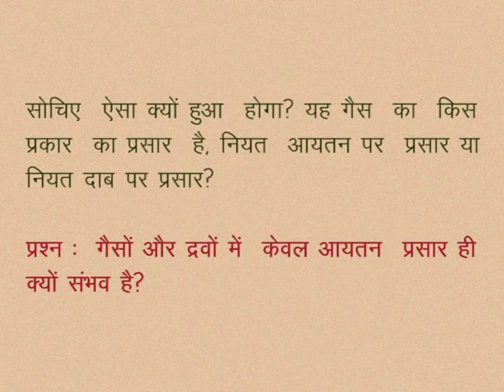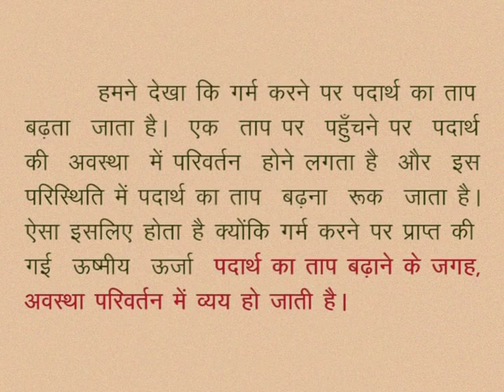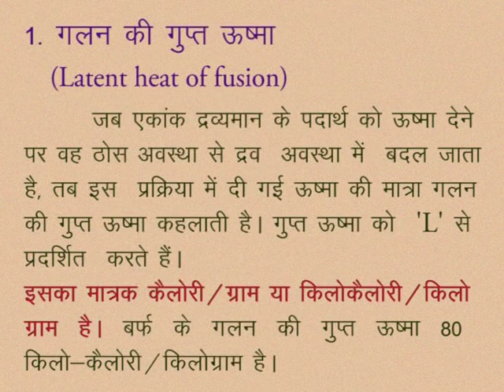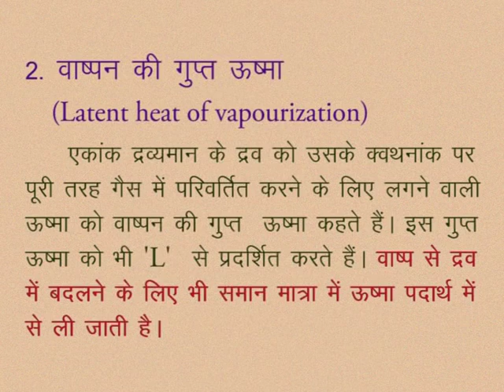CLASS 10th SCIENCE | CHAPTER -3- HEAT AND TEMPERATURE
CLASS 10th SCIENCE | CHAPTER -3- HEAT AND TEMPERATURE | 9 activity | latent heat of fusion | latent heat of vaporization |